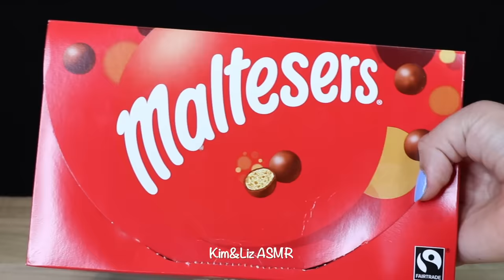ASMR FAVORITE CEREAL BOWL (MOCHI BALLS, MALTESERS, OREO, FERRERO, KINDER, M&M'S MAGNUM ICE CREAM 먹방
ASMR OUR FAVORITE CEREAL BOWL (TANGYUAN MOCHI BALLS, MALTESERS, OREO, FERRERO, KINDER M&M'S MAGNUM ICE CREAM, MARSHMALLOWS, FRUIT LOOPS 먹방

-Kim&Liz